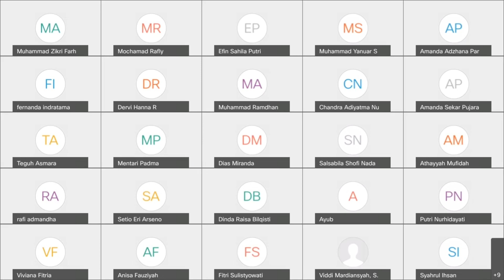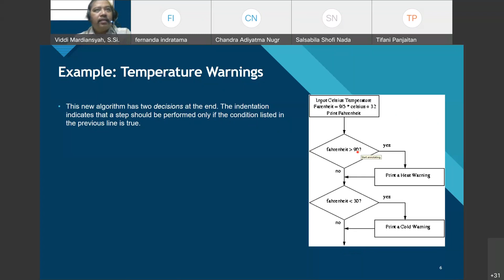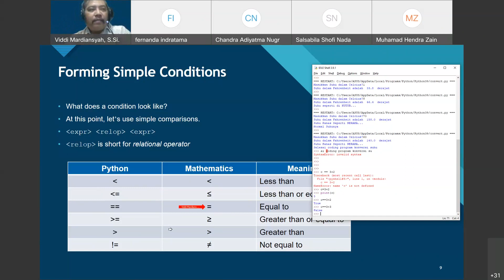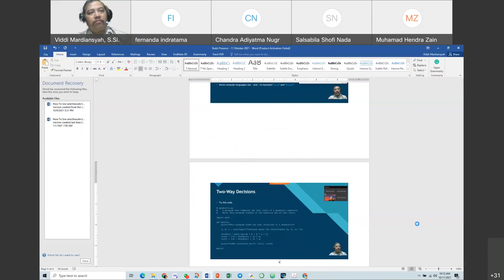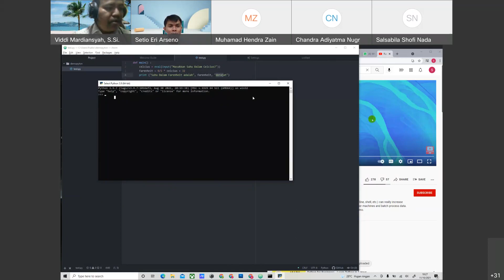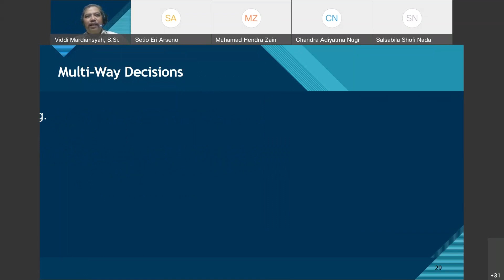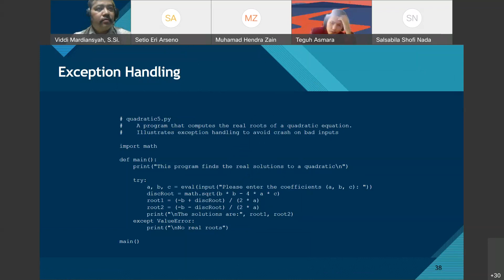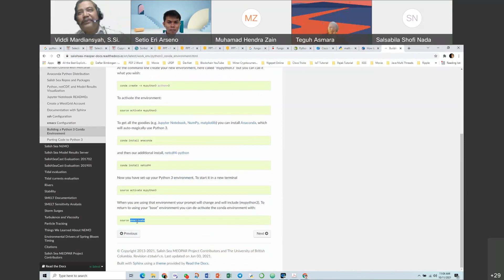Algoritma dan Pemrograman - 4th Week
This video is a recording session for Algorithm and Programming Courses
TL-44-02 Class